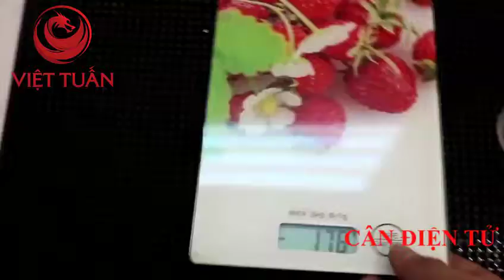VIDEO 9: Hướng dẫn sử dụng cân điện tử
Cân điện tử
- Cân được từ 1g đến 5kg
- Chế độ: gram, kg, oz
CÔNG TY TNHH VIỆT TUẤN QUỐC TẾ
SN 2 ngõ 102 Hoàng Đạo Thành, Kim Giang, Thanh Xuân, HN